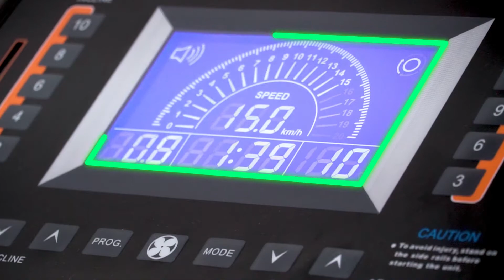ลู่วิ่งไฟฟ้า GALAXY - เครื่องออกกำลังกาย อันดับ 1 – IRONTEC ™